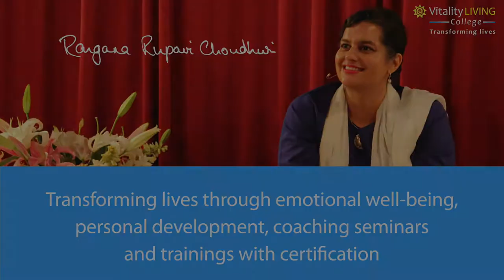I learnt to love myself with Inner Child Matrix with EFT @Vitaltiy Living College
Lecturer Shweta Naidu reveals how Dr. Rangana Rupavi Choudhuri's (Ph.D.) Inner Child Matrix training helped her love herself and respond better by healing her inner child. Learn the Inner Child Matrix,

"My responses have improved...The second thing that I have learned is to love yourself. All the things that are happening because our inner child has not been loved. So it's important to love ourselves to heal ourselves". Shweta Naidu, Lecturer.

Inner Child Matrix combines inner child healing with Emotional Freedom Techniques (EFT), quantum physics, the law of attraction, and body-mind programming. It is ideal for those who want rapid and lasting results. The technique transforms limiting experiences to create harmony, balance, and self-empowerment.

Vitality Living College offers training to become professionally certified as a Practitioner, Counsellor, Coach, or Therapist in:

● Breakthrough Coaching
● Life Coaching & Hypnosis
● Neuro-linguistic Programming
● Timeline Technology
● Inner Child Matrix
● Limitless living
● The Journey Healing

Those who become professionally qualified can make a difference in the lives of others and earn a living.

The training results in positive transformations in health, career, finances, and relationships and can also be used for personal development, spiritual growth, and self-healing.

For more information about the Inner Child Matrix with EFT Practitioner Training course attended by Shweta Naidu,